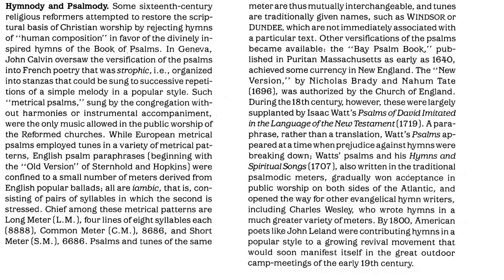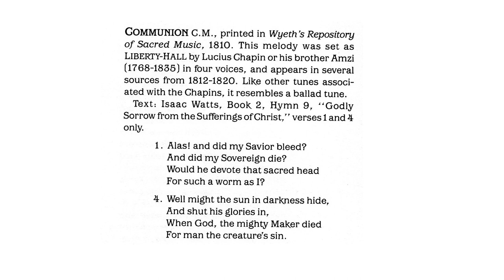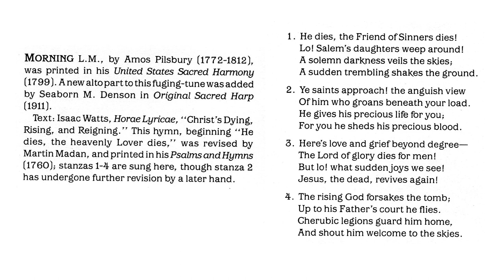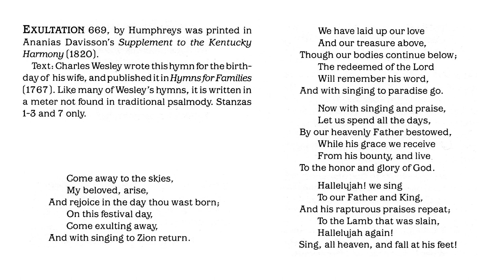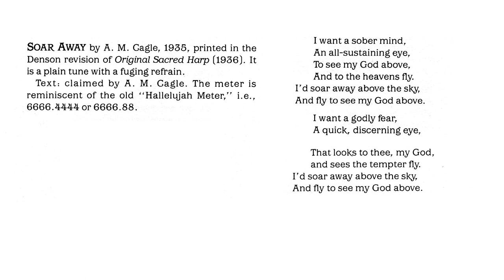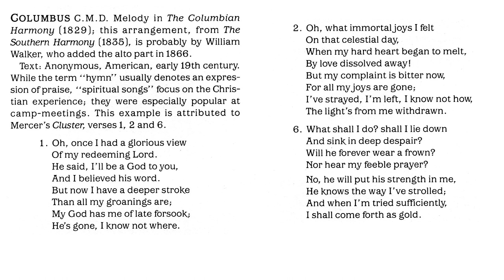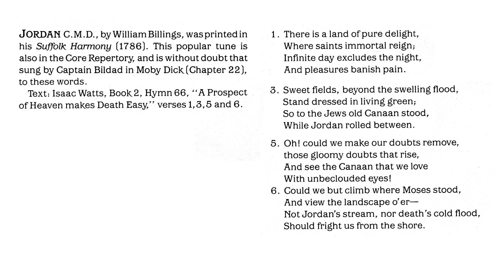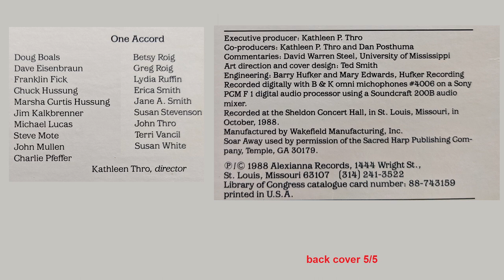Pleasure Tunes My Tongue (Folk Hymns And Anthems From The Sacred Harp Tradition) - One Accord (1988)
0:00 - Ninety-Third
3:10 - Whitestown tune, Granville words
4:35 - David's Lamentation
6:29 - Communion
7:49 - Morning
11:28 - Easter Anthem
14:50 - Africa
16:07 - Exultation
17:33 - North Port
20:25 - Soar Away
23:21 - Wood Street
25:28 - Columbus
27:46 - Solitude New
29:08 - Russia
30:36 - Jordan
32:45 - Bound For Canaan
34:31 - Claremont
37:49 - Communion Reprise